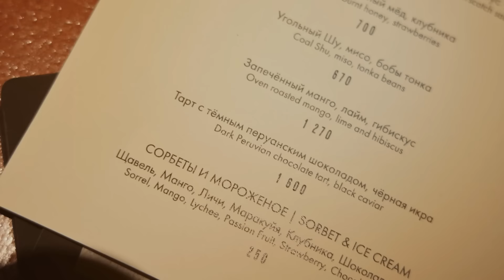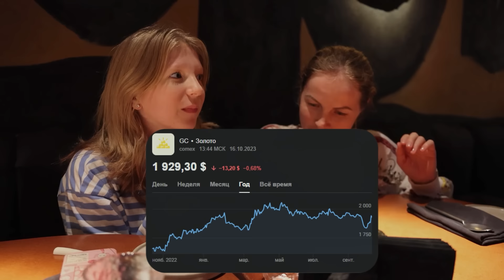ВКУСНЯШКИ СССР vs НАШЕ ВРЕМЯ! Тогда VS Сейчас